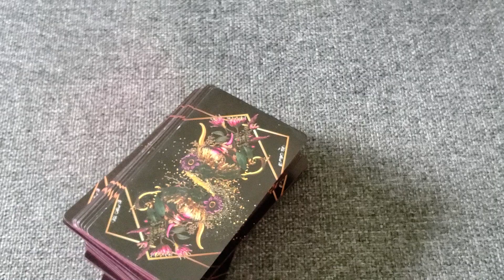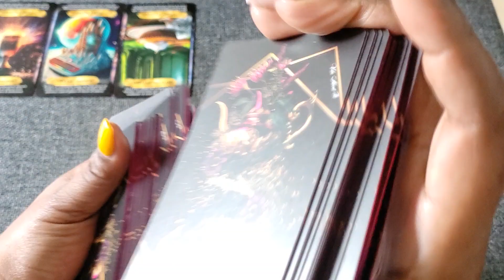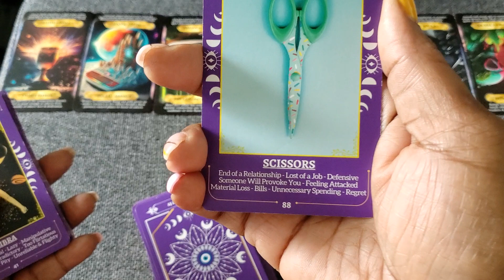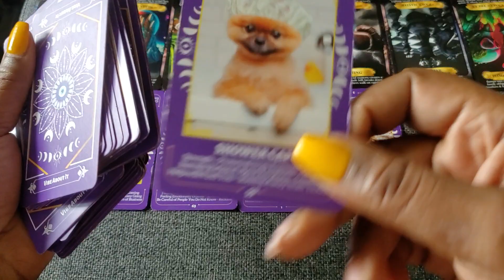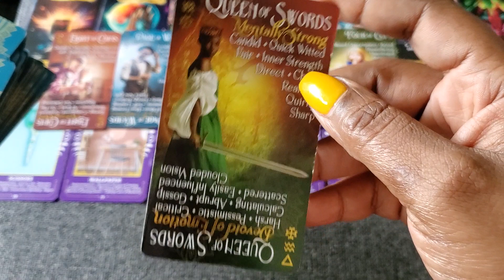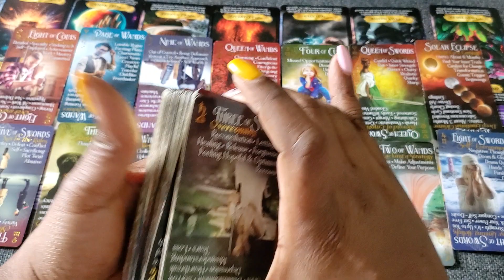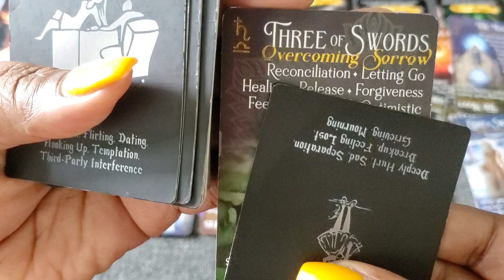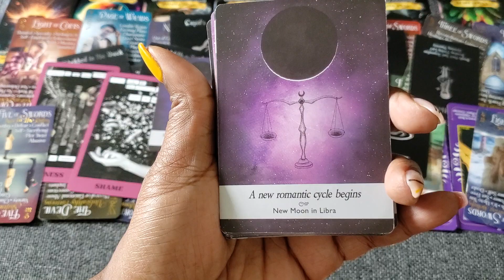Confirmation you ain't the CRAZY ONE😏KARMIC, got a list of insecurities +😶‍🌫️🤯😅🤣😂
Mini Readings
1 Question $5.00
2 Question  $ 10.00
3 Question  $  15.00

GENERAL*LOVE*MONEY
1 HR - $ 175.00
45 MIN - $ 125.00
30 MIN - $ 100.00

$MoodMotivation

xoxo